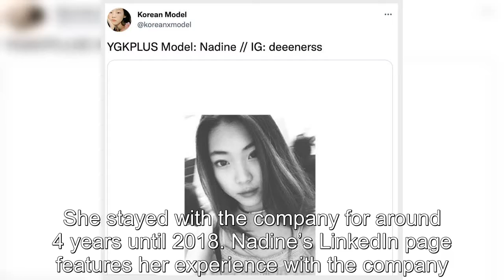"Single's Inferno" Se Jeong And Nadine Were Connected Even Before The Show